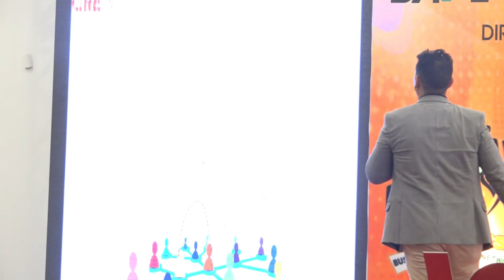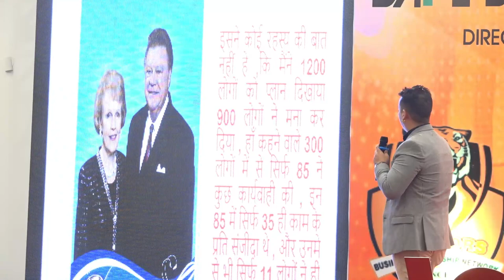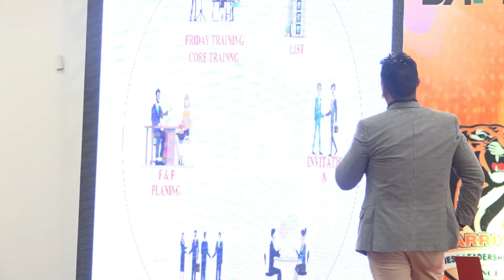डायमंड बनने का मंत्र ? | The Secret of Success | Azad Patiyal Sir Training | Part -7